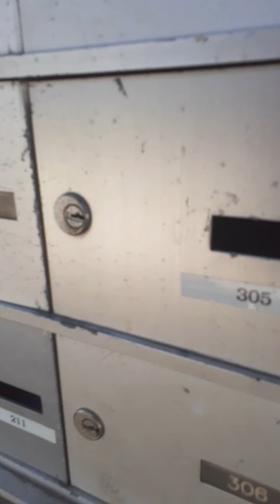Waiting for the mail carrier to be done/ /talking about my life